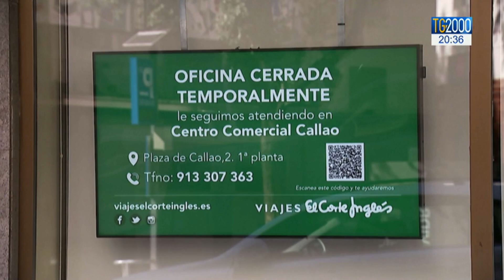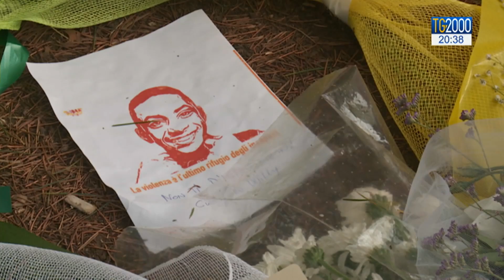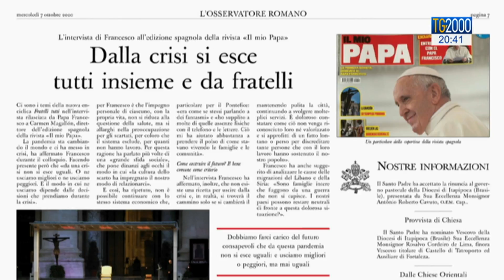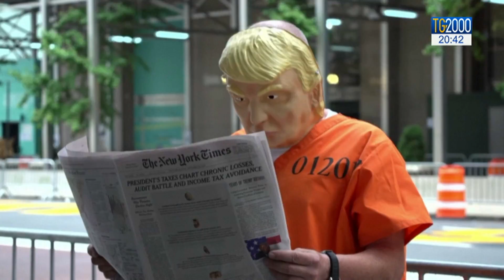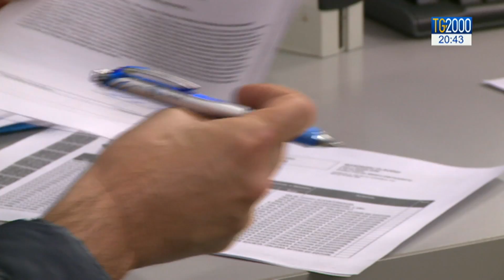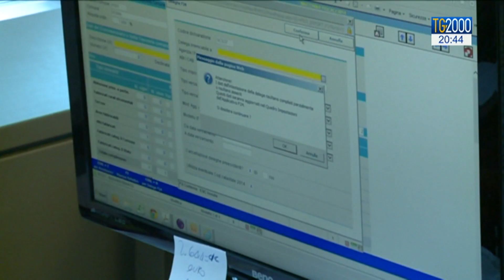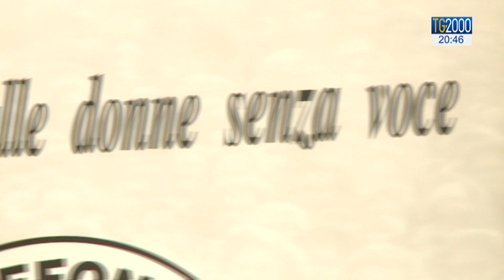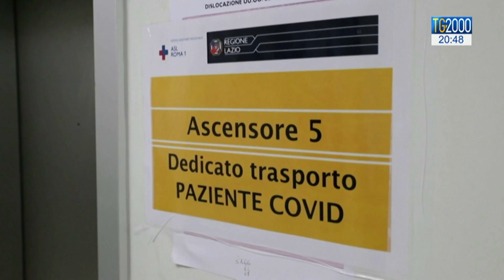Tg2000 dl 7 ottobre 2020 - Edizione delle 20:30